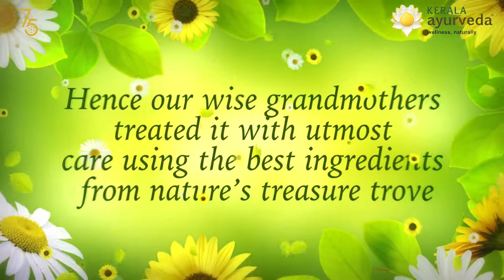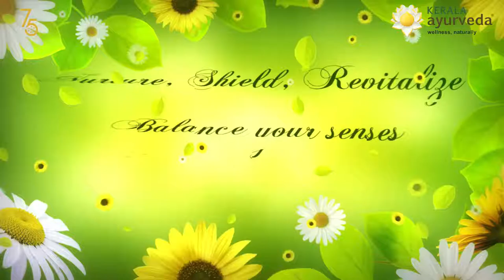Kerala Ayurveda Natural Handmade Sandalwood & Turmeric Soap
Kerala Ayurveda Sandalwood & Turmeric natural handmade soap for Normal to Sensitive skin type ("PITTA" Skin Type); Leaves behind a smooth and very moisturized skin; Tones & moisturizes your skin; Helps improve skin texture & complexion